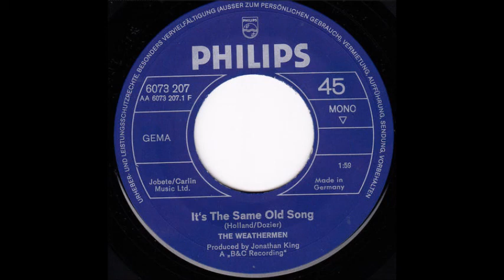The Weathermen - It's The Same Old Song (1970)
Single released in Germany in 1970 on Philips.
Cover version of the Four Tops-Hit from 1965.
Band project of Jonathan King.